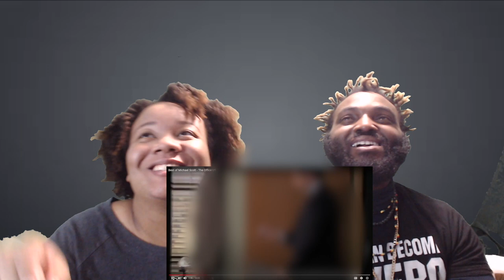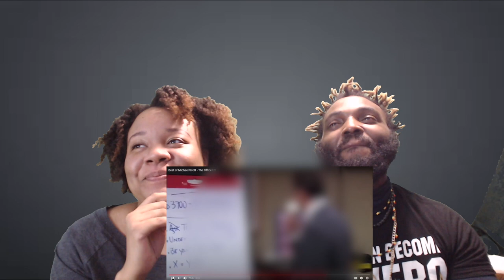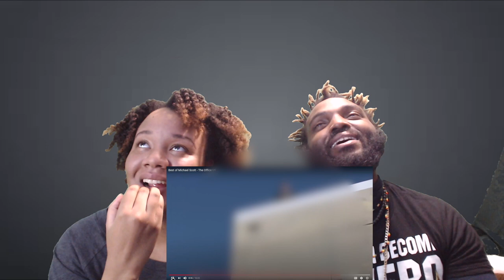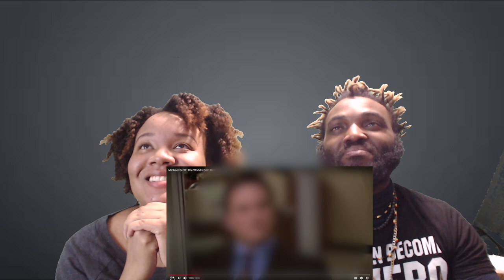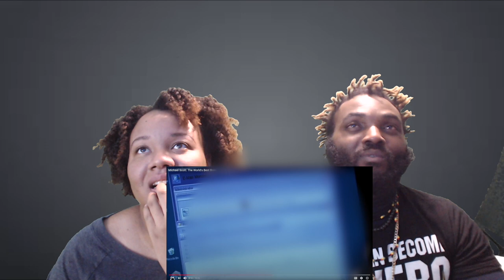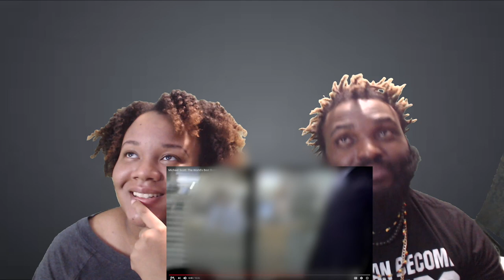THE OFFICE: THE BEST OF MICHAEL SCOTT COMPLICATIONS | REACTION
HELLO, WE NEED A BIGGER STUDIO SPACE
PLEASE HELP US RAISE MONEY BY DONATING

gf.me/u/ym78n4